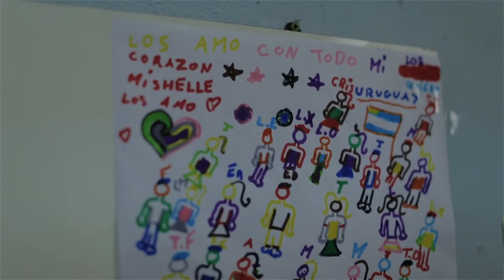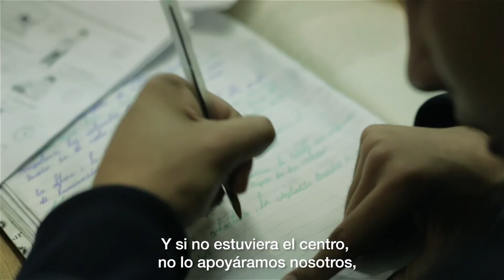:::Todos estamos llamados a ser felices:::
ReachingU es una fundación sin fines de lucro que promueve la mejora de la calidad educativa de centros públicos y privados que trabajan con poblaciones vulnerables de Uruguay.

Por más información, visitar reachingu.org.